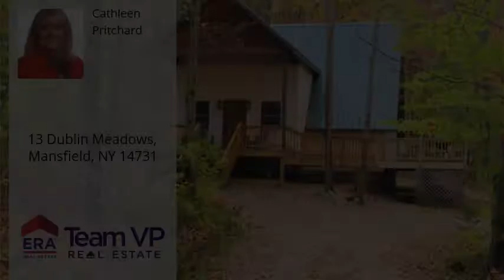13 Dublin Meadows, Mansfield, NY 14731 - MLS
Directions
From Ellicottville, NYS Rte 242E to first Dublin Road. Then turn left on 2nd entry of Dublin Meadows. Property on right. Turn at marker for 23 Dublin Mdws. On that driveway, then veer right to this cabin.
Property Description
The perfect size chalet in a private setting just minutes to Ellicottville and both ski resorts. First floor bedroom, kitchen w/ dining area and full bath. Lofted bedroom with its own bath. Living room with woodburning fireplace to enjoy the warmth after a great day of skiing or hiking. Wood vaulted ceiling adds to the warm atmosphere of this adorable chalet. Sliding glass doors open to the wrap around deck. New windows, doors, metal roof including insulation and chimney. Full basement could be finished off into a rec room and/or additional bedrooms. Bonus: serviced by natural gas and on demand hot water. Furnished so hurry and come see this well cared for chalet before ski season arrives! SELLER VERY MOTIVATED TO GET AN OFFER!!!